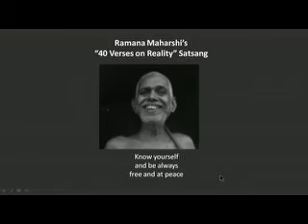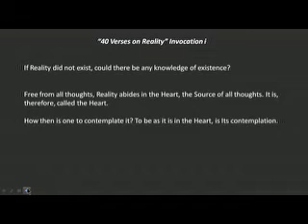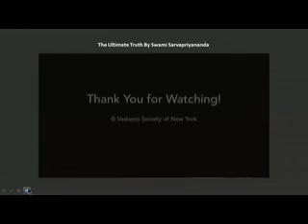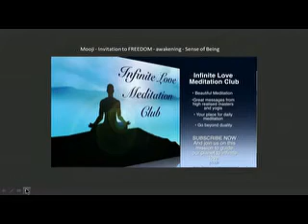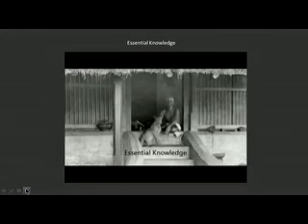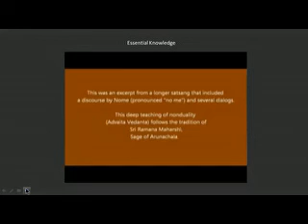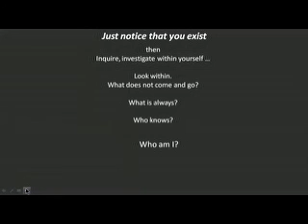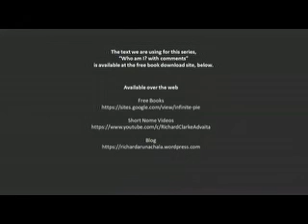Ramana's 40 Verses - Invocation i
Ramana Maharshi's "40 verses on Reality"
Invocation i - Ramana's words:
"If Reality did not exist, could there be any knowledge of existence?
Free from all thoughts, Reality abides in the Heart, the Source of all thoughts. It is, therefore, called the Heart.
How then is one to contemplate it? To be as it is in the Heart, is Its contemplation."
Commentary by Richard Clarke.
Videos from Swami Sarvapriyananda, Mooji, and Nome of SAT.